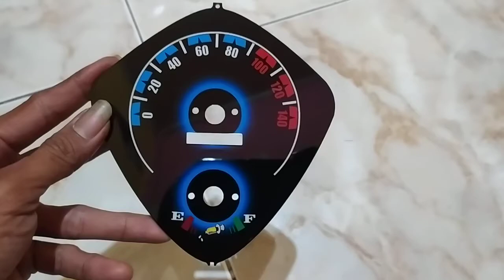Panel Speedometer YAMAHA MIO SOUL OLD